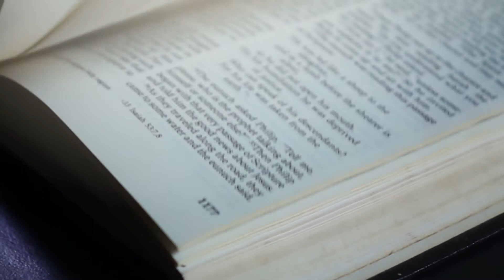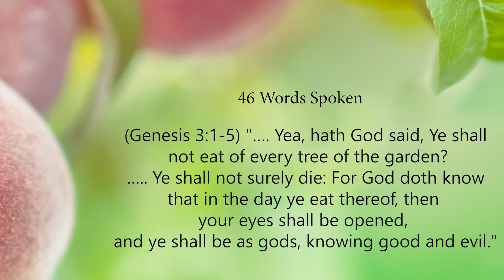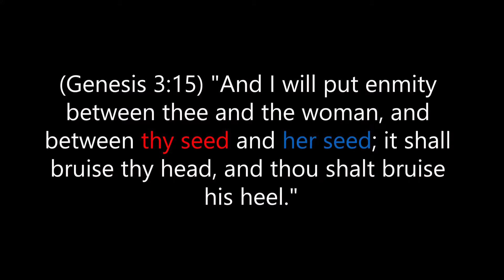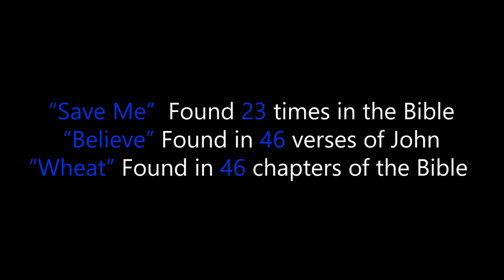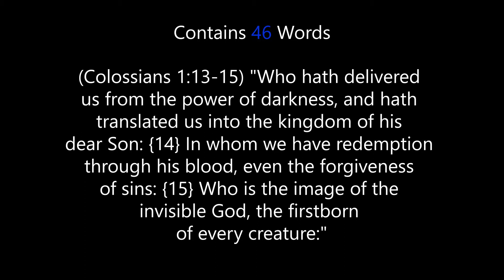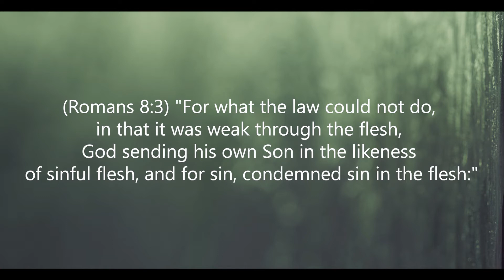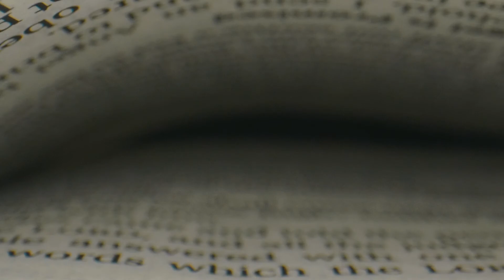Salvation & DNA Knowledge in the Bible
Consider the following words and verses revealing DNA knowledge in the King James Bible.

“Save Me”  Found 23 times in the Bible
“Believe” Found in 46 verses of John
“Wheat” Found in 46 chapters of the Bible
“law” Found in 46 Books of the Bible
“pride” Found in 46 Verses
“Sinner(s)” Found 23 times in the N.T.

Contains 46 words:
(Colossians 1:13-15) "Who hath delivered us from the power of darkness, and hath translated us into the kingdom of his dear Son: {14} In whom we have redemption through his blood, even the forgiveness of sins: {15} Who is the image of the invisible God, the firstborn of every creature:"
(Ephesians 4:22-24) "That ye put off concerning the former conversation the old man, which is corrupt according to the deceitful lusts; {23} And be renewed in the spirit of your mind; {24} And that ye put on the new man, which after God is created in righteousness and true holiness."
Following two verses contain 23 words each totaling 46 words
(Ephesians 2:7) "That in the ages to come he might shew the exceeding riches of his grace in his kindness toward us through Christ Jesus."
(Ephesians 2:10) "For we are his workmanship, created in Christ Jesus unto good works, which God hath before ordained that we should walk in them."
Which Seed will you Chose?
Each of us is born from the first Adam who sinned.  That makes us sinners in the Eyes of God.  The only way for that title to change is through perfection of our flesh meeting the law’s requirements or an atonement.   Unfortunately, the flesh, according to the Word, is “weak.”
(Romans 8:3) "For what the law could not do, in that it was weak through the flesh, God sending his own Son in the likeness of sinful flesh, and for sin, condemned sin in the flesh:"
The word "weak," describing the human body happens 46 times in the King James Bible. Jesus Christ fulfilled the law as Romans 8:3 states. It is our choice to believe in his atonement for our sins or stay the seed of the first Adam.  By design, the word "Law" and "the Word of God" are discovered 46 times for DNA in the Bible.  How does this relate to salvation?  Because Jesus Christ became flesh and fulfilled the law's requirements in our place because our flesh is weak.
In conclusion, the seed that makes one born again is the Word of God.  If you do not trust what the Word says regarding the death, burial, and resurrection of Jesus Christ for the sins of the world, you will stay the seed of the first Adam.    I will leave you with the parable of the seed of the sower.  What type of ground will the seed find your heart?
(Mark 4:2-8) "And he taught them many things by parables, and said unto them in his doctrine, {3} Hearken; Behold, there went out a sower to sow: {4} And it came to pass, as he sowed, some fell by the way side, and the fowls of the air came and devoured it up. {5} And some fell on stony ground, where it had not much earth; and immediately it sprang up, because it had no depth of earth: {6} But when the sun was up, it was scorched; and because it had no root, it withered away. {7} And some fell among thorns, and the thorns grew up, and choked it, and it yielded no fruit. {8} And other fell on good ground, and did yield fruit that sprang up and increased; and brought forth, some thirty, and some sixty, and some an hundred."
(Mark 4:14-20) "The sower soweth the word. {15} And these are they by the way side, where the word is sown; but when they have heard, Satan cometh immediately, and taketh away the word that was sown in their hearts. {16} And these are they likewise which are sown on stony ground; who, when they have heard the word, immediately receive it with gladness; {17} And have no root in themselves, and so endure but for a time: afterward, when affliction or persecution ariseth for the word’s sake, immediately they are offended. {18} And these are they which are sown among thorns; such as hear the word, {19} And the cares of this world, and the deceitfulness of riches, and the lusts of other things entering in, choke the word, and it becometh unfruitful. {20} And these are they which are sown on good ground; such as hear the word, and receive it, and bring forth fruit, some thirtyfold, some sixty, and some an hundred."